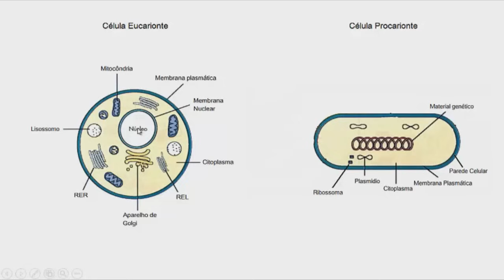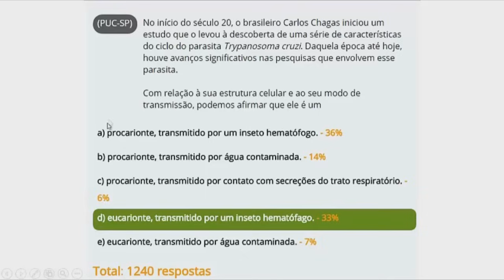Células Eucariontes x Procariontes: Principais Diferenças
Neste vídeo você vai entender a diferença entre célula eucarionte e procarionte =D Abração!

Samuel Cunha